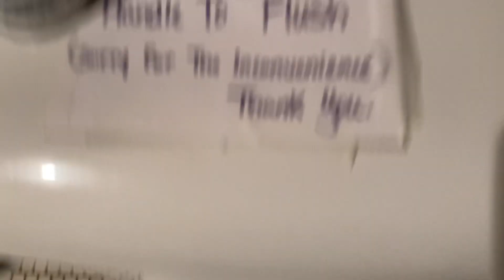2,970. Al an’ Rubens Women’s Restroom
This restroom was filmed at the same place as the last video. The fixtures are: 1 Mansfield Alto (Hymont-trap). This restroom is good! Rating: 8/10